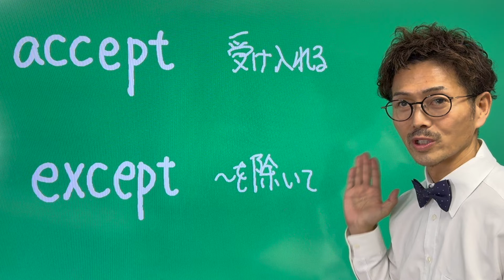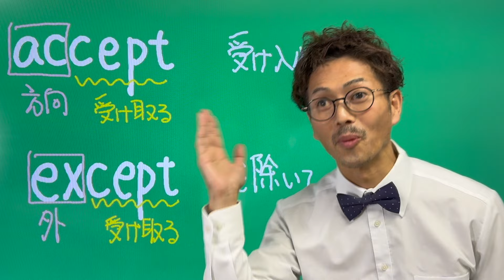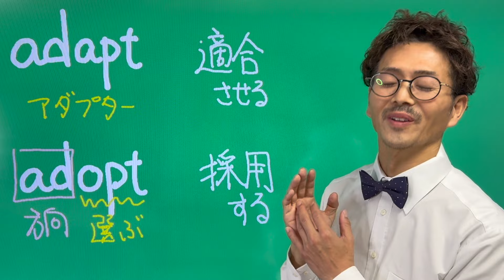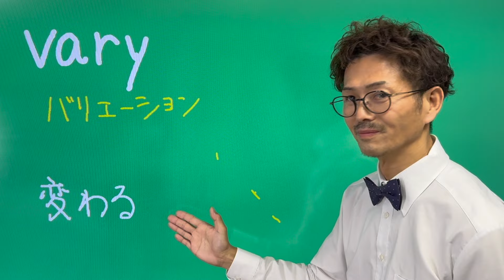【Day10】共通テスト 高得点 英単語 の 授業 [ 英検準2級 英検2級 留学 ]